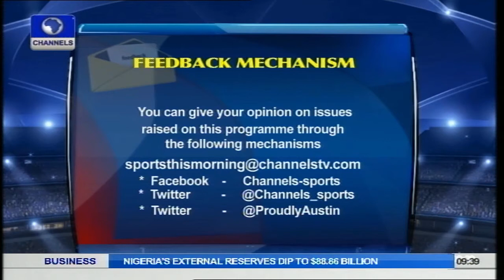Nigeria Likely to Miss Out On Weightlifting Championship PT1